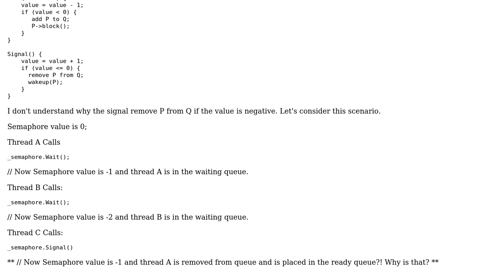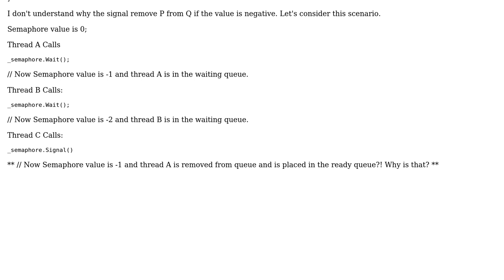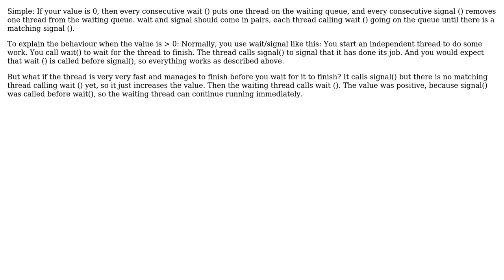How Semaphore Signal Works?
With thanks & praise to God, and with thanks to the many people who have made this project possible! | Content (except music & images) licensed under CC BY-SA | Music | Images & others | With thanks to user MasterOfPuppets user gnasher729 user BobDalgleish and the Stack Exchange Network Trademarks are property of their respective owners. You are responsible for your own actions.